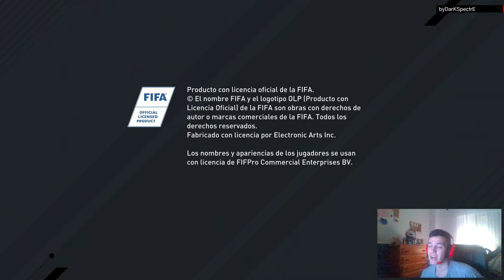FIFA 17 UT | Pack Opening | BUSCANDO SCREAMS #7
- Porteros: RMA [90-Neuer y 85-Navas], LIV [81-Karius y 79-Mignolet] y EIB [80-Leali y 75-Riesgo].

- Defensas: RMA [89-Ramos, 86-Marcelo, 85-Bonucci, 85-Pepe, 84-Varane, 84-Carvajal, 83-Coentrao y 82-Danilo], LIV [82-Sakho, 81-Clyne, 81-Mário Rui, 80-Matip, 80-Lovren, 79-Alberto Moreno, 78-Klavan y 77-Can] y EIB [77-Capa, 77-Gálvez, 76-Mauro dS, 76-Juncà, 76-Luna, 76-Ramis, 72-Arbilla y 71-Lejeune].

- Centrocampistas: RMA [88-Kroos, 87-Modric, 86-James, 83-Isco, 81-Kovacic y 80-Casemiro], LIV [80-Henderson, 80-Milner, 80-Lucas Leiva, 81-Wijnaldum, 80-Lallana y 77-Paredes] y EIB [77-Escalante, 77-Adrián, 76-Dani García, 75-Fran Rico, 73-Davies y 70-Jota Peleteiro].

- Delanteros: RMA [92-Ronaldo, 91-Bale, 87-Benzema, 83-Morata, 83-Insigne y 80-Asensio], LIV [84-Sturridge, 84-Coutinho, 83-Firmino, 80-Mané, 76-Origi y 76-Ings] y EIB [83-Depay, 79-Pedro León, 79-Inui, 78-Bebé, 76-Sergi Enrich y 75-Kike].

· Música que uso en mis vídeos:
Diviners - Savannah
Konac - Home
Rahizel - Love U
Tobu - Roots
Waysons - Daydream